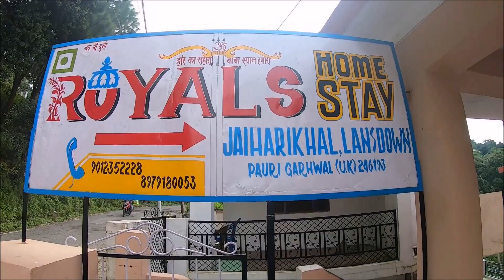Adventurous road trip of Uttarakhand | Delhi to Kedarnath via lansdowne pauri rudraprayag sonprayag.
This is my adventurous road trip Delhi to Kedarnath via Lansdowne Pauri Srinagar Rudraprayag sonprayag and Triyuginarayan.
This video will provide you an different idea. how you can travel to Kedarnath from Delhi.
we decided to start our trip by own car from Delhi and took first night halt at lansdowne stayed here in a home stay.
Next day morning we drove to Triyuginarayan Via Satpuli Pauri Srinagar Rudraprayag Guptkashi Sonprayag .
Road between lansdowne and pauri Srinagar is a little bit narrow but full of nature beauty and adventure.because of chardham yatra all weather road project road between rudraprayag and guptkashi is under-construction and result some traffic jams. after guptkashi road become challenging to drive more over natural beauty distract your attention from road so its become 50-50 situation for driver.
13 KM road to Triyuginarayan from sonprayag is like road to haven but much risky for new drivers too. Triyuginarayan village is like a village of movies like small ,beautiful and very friendly people.
I felt that this route is much much better than Haridwar Rishikesh Devprayag Srinagar Rudraprayag Guptkashi Sonprayag.
Here i m sharing my experience of this wonderful trip with you so enjoy it digitally from your home.
Hope you will enjoy watching our Kedarnath Uttarakhand yatra series.
Category
Travel & Events

Kedarnath yatra2020,
Gangotri dham k kapat khule 2020,

kedarnath history,
Kya es saal Chardham yatra hogi,
Chardham yatra in 2020,
How to go Chardham yatra in lockdown,
chorabari glacier river,
kedarnath true story,
chorabari lake now,
chorabari glacier trek,
chorabari glacier height,
chorabari lake before 2013,
chorabari glacier wikipedia,
chorabari lake kedarnath,
chorabari lake images,
chorabari glacier lake,
chorabari lake now,
Chorabari lake 2020,
Kedarnath yatra 2020,
Rudra glacier Kedarnath 2020,

Difference between char Dham Yatra 2019 vs char Dham Yatra 2020,
Kaise alag Hogi kedarnath yatra 2020 kedarnath yatra 2019 se,
images of haridwar uttarakhand,
haridwar ki photo download,
haridwar photo download,

Haridwar har ki Pauri in lockdown,
Kaisa dikh raha hai Haridwar lockdown mein,